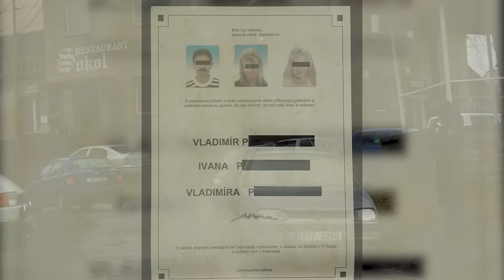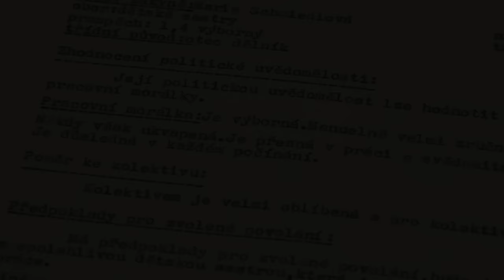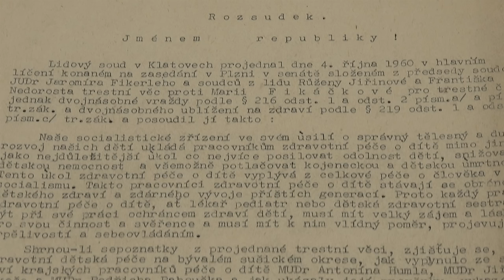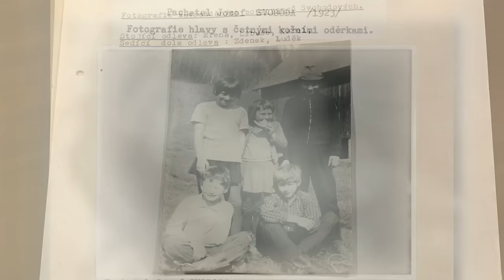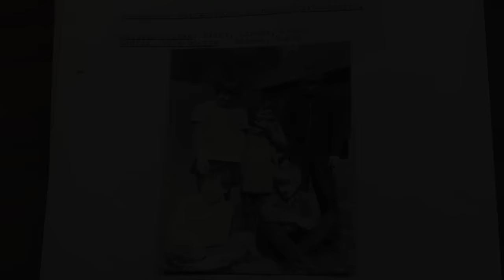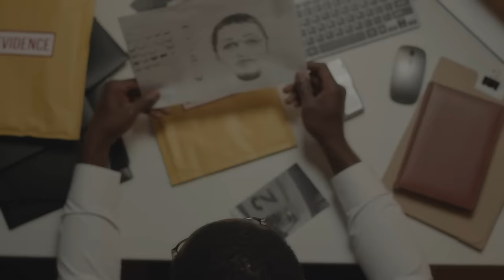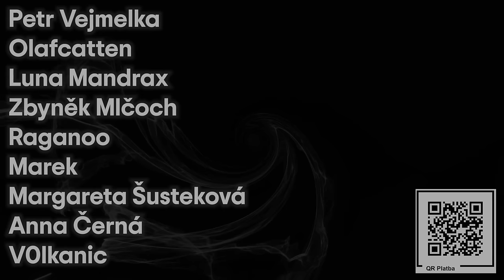Iceberg českých a slovenských vrahů [část 4]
Vítejte u videa ohledně Icebergu největších českých a slovenských (potažmo československých) vrahů a zabijáků.

V tomto icebergu se budeme věnovat tématům jako Raif Kačar, Marie Fikáčková, Josef Svoboda, Matej Čurko, Jaroslav Papež a David Virgulák.

0:00 Raif Kačar
1:08 Marie Fikáčková
6:33 Josef Svoboda
13:03 Matej Čurko
17:26 Jaroslav Papež
20:33 David Virgulák
22:49 Outro

Muzika užita:
Denhollander - The Blackness the Darkness Forever